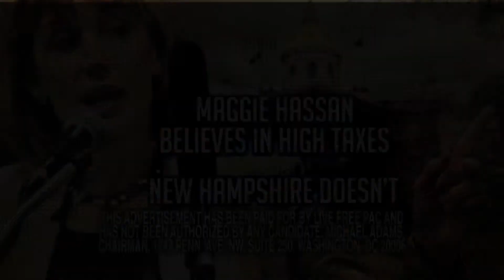RGA - Wait a minute